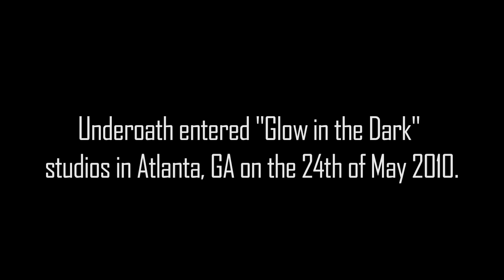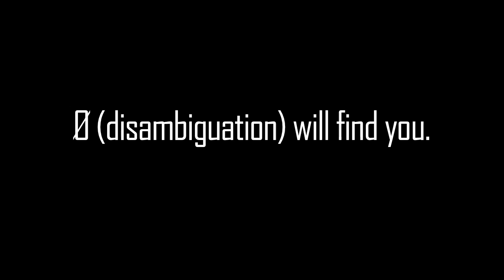Underoath "Illuminator" Teaser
"Illuminator" is the first song off Underoath's upcoming album "Ø (Disambiguation)" available in stores and online November 9th.